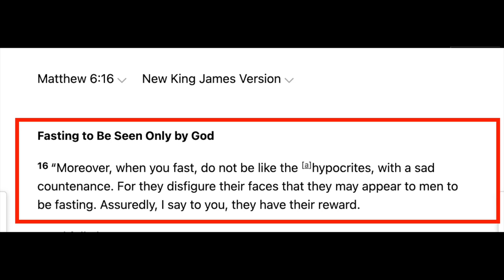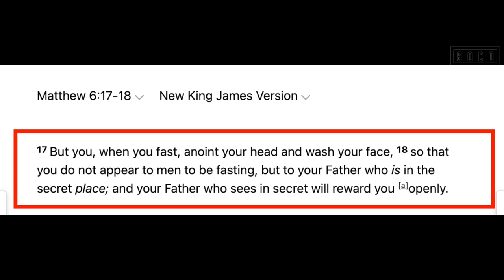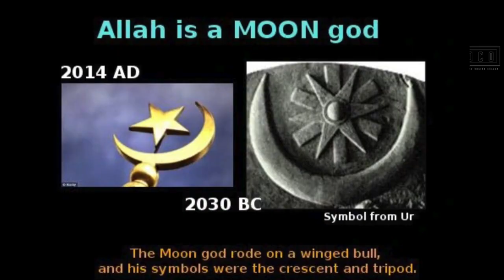The Fake Ramadan Fasting Shalini Speakers Corner